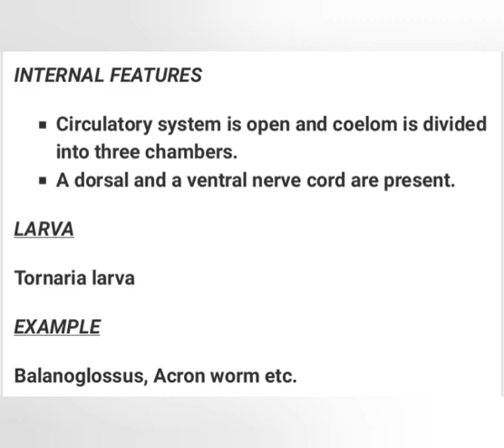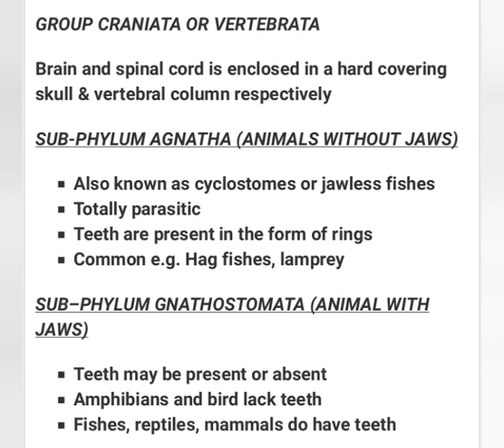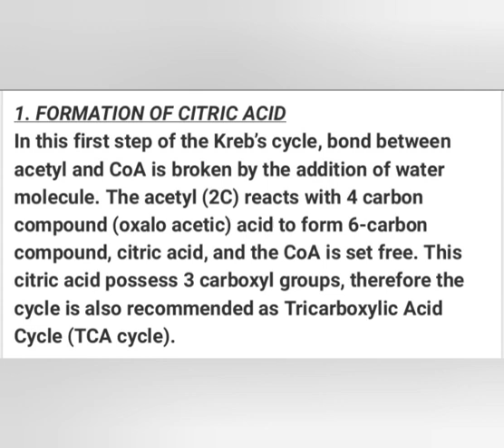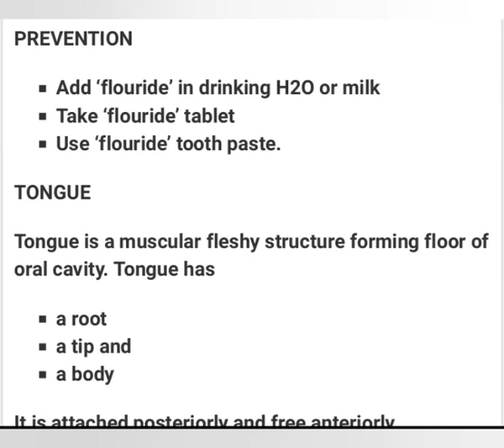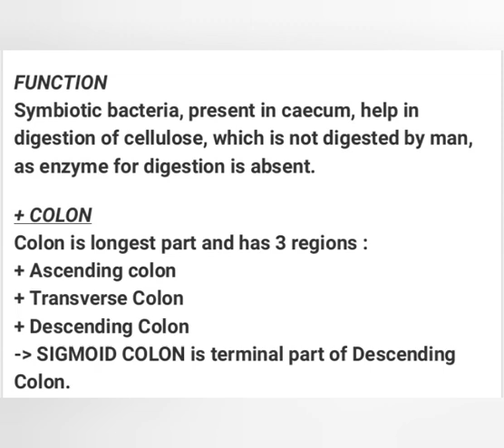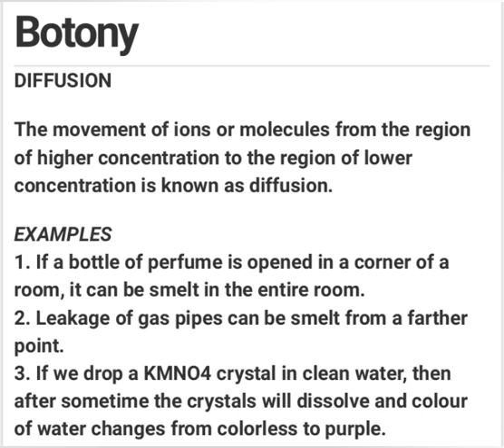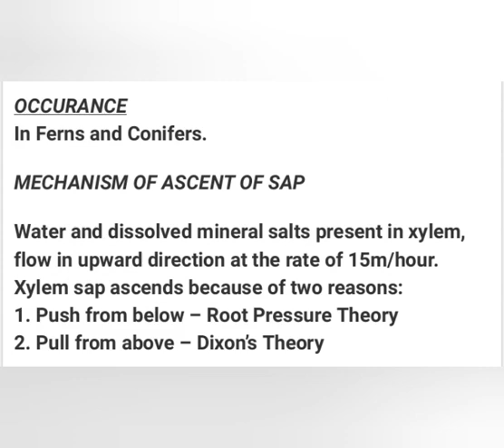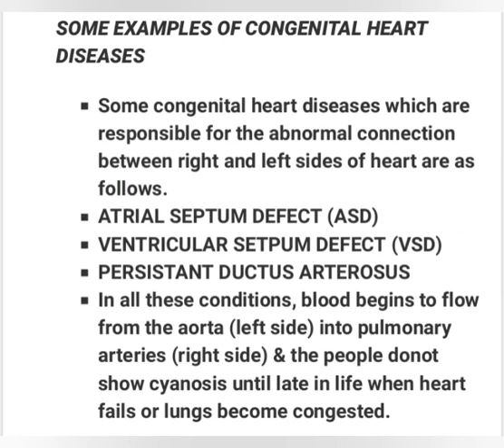Biology#notes in English#part....5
Dear students 💞  uploaded here biology notes for you.keep watching, learning.. thanks